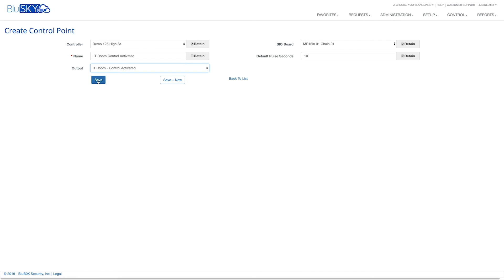BluSKY - How to Create a Control Point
How to Create a Control Point in BluSKY